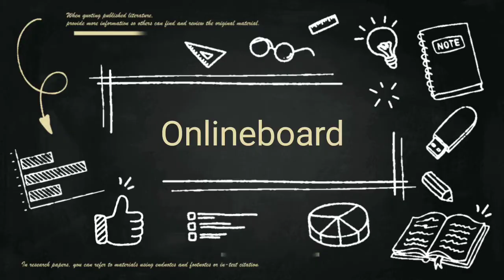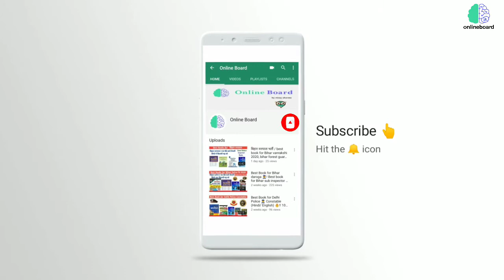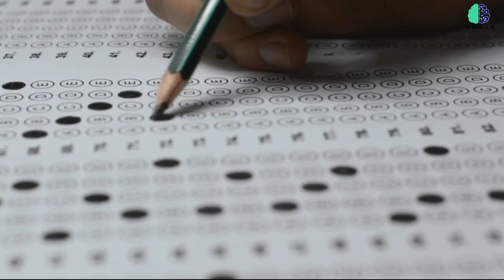तुक्का लगाने का सही तरीका/best trick to solve mcq/tukka trick/how to pass any exam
4000+ One Liner Important GK Question ebook English version -
4000+ One Liner एक पंक्ति में Important GK Question ebook Hindi version -

Keywords -
omr sheet tricks   exam tricks  exam tukka tricks  exam papar tricks  railway exam crack  tukka lagane ki tricks  ibps exam exam tips  latest govt. job  competitive exam  how to pass any competitive exam   pass any competitive exam in first attempt   pass any competitive exam without coaching how to pass ldc exam
tukka marne ka tarika negative marking  tukka marne ke aasan tarike  tukka marne ka tarika negative marking neet  tukka marne ka upay tukka marne ka tarika negative marking jee
how to attempt mcq  how to attempt question paper  how to attempt competitive exams  how to attempt govt job exams  how to solve mcq tukka kese mare  how to do tukka in mcq questions  how to deal with negative marking who to attempt competitive exams

rrb ntpc me tukka kaise lagaye
how to attempt rrb ntpc exam
ntpc me tukka kaise mare
railway ntpc me tukka kaise mare
ntpc me tukka kaise lagaye

upsi  ssc gd  ssc chsl  ssc mts